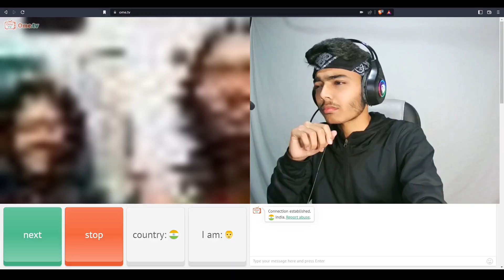Found Indian Naughty Girl on omegle @PROGAMERBBF || Adarshuc || Omegle prank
Found Indian Naughty Girl on omegle  @PRO GAMER BBF   || Indian On Omegle || Adarshuc || Allen Magic\

TOP SEARCH:
payal gaming reaction on adarshuc
omegle reaction
adarshuc
Dhruvi Nanda
adarsh singh omegle
adarsh uc reaction krutika
adarsh uc reaction video
adarshuc reaction neha m
adarshuc roast reaction
adarshuc new video reaction
kaash reaction on adarshuc
adarshuc reaction i found love
omegle funny,omegle prank

In this experiment, I force minecraft villagers to help me beat the enderdragon in a speedrun. Can I beat the game by bullying villagers to do all the work for me, or will they revolt against my methods?

This video is my own original creation, including recordings, subtitling, editing and final product.  Also, this video has NOT been uploaded or re-uploaded from other YouTube channels.

Keys: CosmoGuy, Minecraft, Pubg, AmongUs, free fire, PubgMobile, game, gaming, rg bucket list